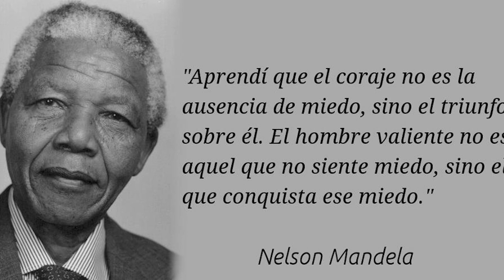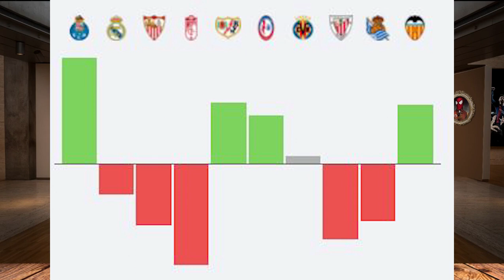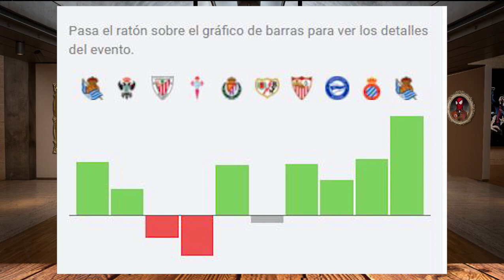Xavi vs El Cholo Simeone Barcelona vs Atlético de Madrid Previa